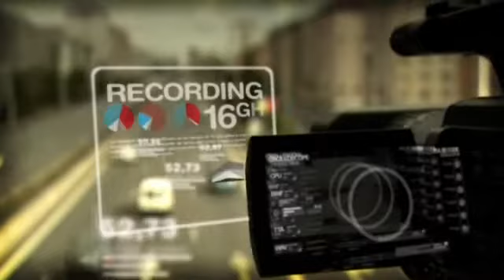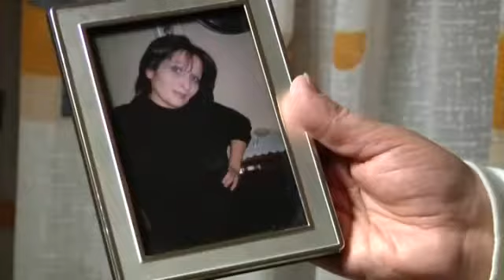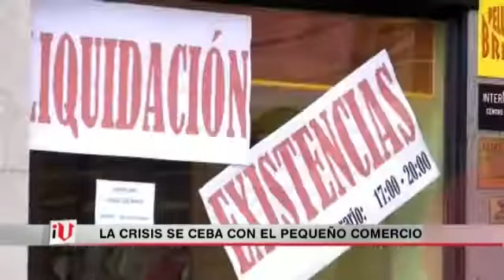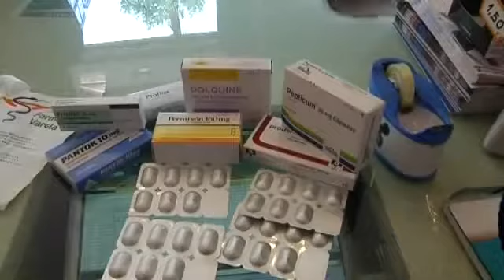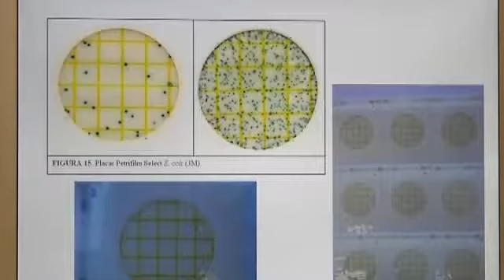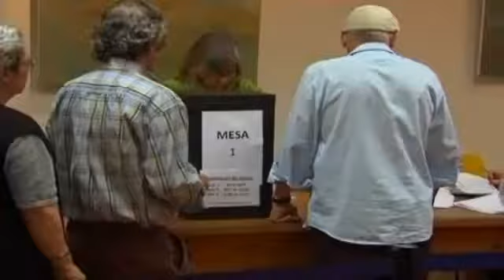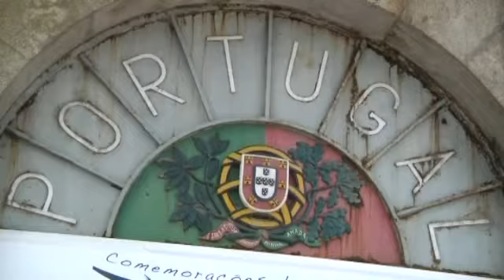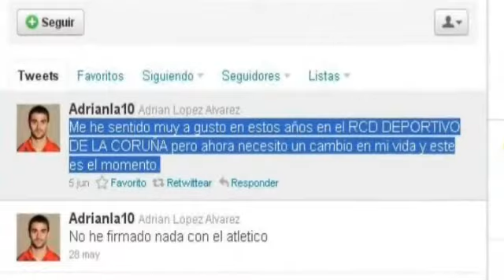Las noticias de las 21:00